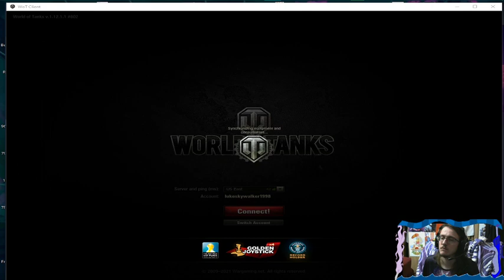Questionable team comp..then tanks? !sn